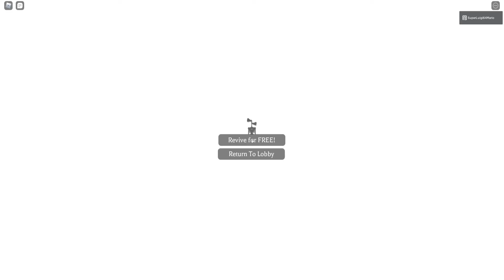CULT OF THE CRYPTIDS (with bulba)